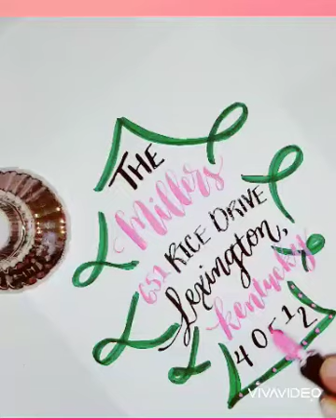Creative Christmas Tree Envelope